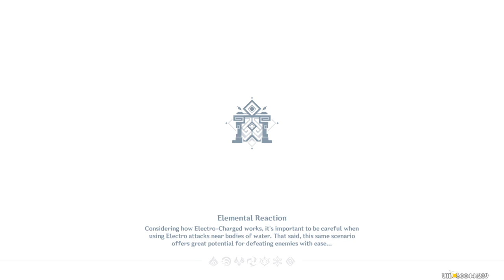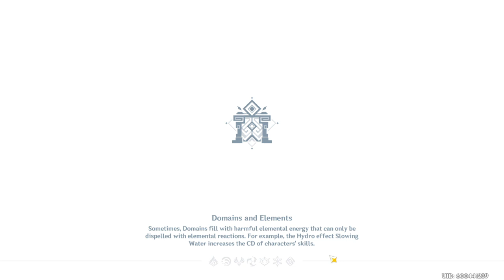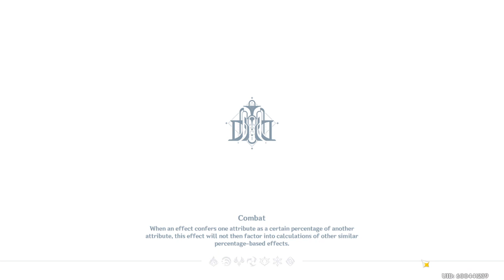New year soon pog